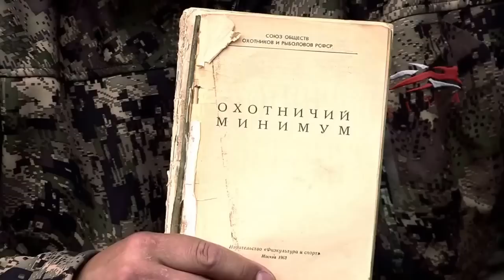Охотничий минимум, часть 2-я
Сергей Бешенцев рассказывает о нормах и этических требованиях к охотнику.